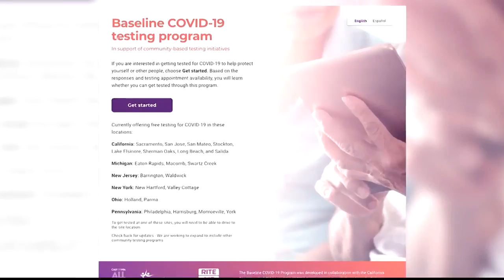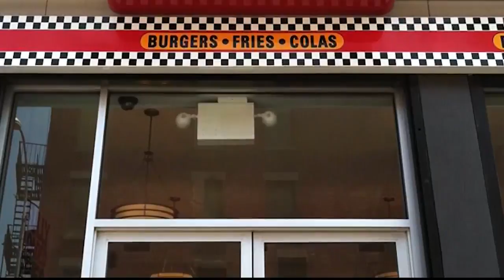MoneyWatch Report 4-20-20